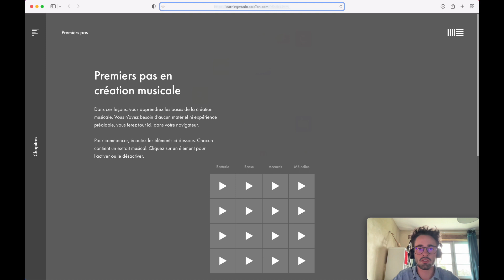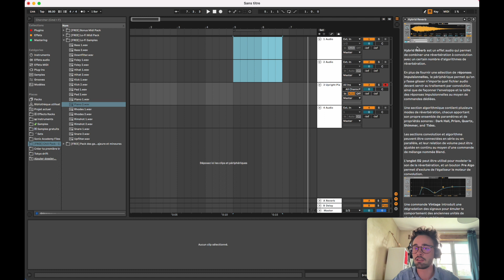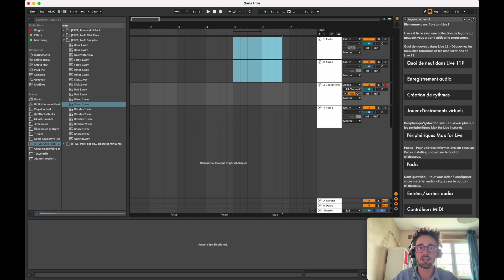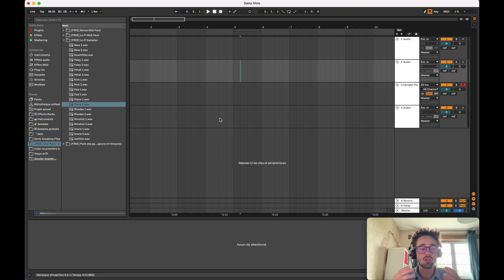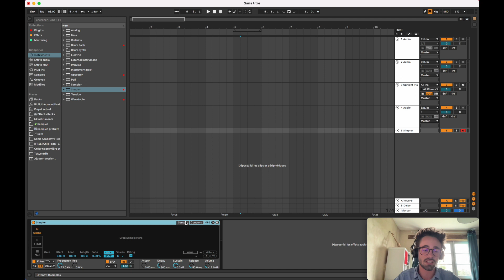Comment apprendre à PRODUIRE sur ABLETON LIVE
Connaissant la galère de l’apprentissage de la m.a.o, je viens te partager ce que je connais pour que tu puisse gagner du temps dans ton projet musical.

▬▬▬▬▬▬▬▬▬▬▬▬▬ INFORMATIONS ▬▬▬▬▬▬▬▬▬▬▬▬▬

📂 Formation pour apprendre à utiliser Ableton Live et créer ta première track

▬▬▬▬▬▬▬▬▬▬▬▬▬ LIENS POUR ABLETON ▬▬▬▬▬▬▬▬▬▬▬▬▬

Ableton Live Intro

Ableton Live Standard

Ableton Live Suite

▬▬▬▬▬▬▬▬▬▬▬▬▬ A PROPOS  ▬▬▬▬▬▬▬▬▬▬▬▬▬

Yo, moi c'est Thibaut, producteur en autodidacte depuis 2015.

Je veux aider les producteurs ambitieux à créer des productions chill qui puissent les guider à trouver leur propre style.

J'ai déjà eu la chance de jouer en live devant plus de 1000 personnes et de jouer aux Galeries Lafayette.

▬▬▬▬▬▬▬▬▬▬▬▬▬ SCRIPT  ▬▬▬▬▬▬▬▬▬▬▬▬▬

00:00 : Introduction
00:59 : Le site interactif d'Ableton Live
02:00 : La fenêtre d'aides
02:34 : Les aides à l'ouverture d'Ableton Live
03:18 : Création de playlists de tutos
04:04 : La meilleure manière d'apprendre
05:12 : Conclusion

Yo c'est Thibaut de Chill producers, j'espère que tu vas bien, aujourd'hui on va voir comment apprendre la production sur Ableton Live 11.

Même si tu es sur une version plus ancienne comme la 9 ou la 10, voire une plus récente qui n’est pas encore sortie à l’heure où je te tourne cette vidéo, tu pourras quand même appliquer ce que je vais te donner ici.

Ableton live est un logiciel pour produire de la musique mais il a surtout été créé pour produire de la musique en live et performer sur scène.

Pour chaque logiciel de production, tu as ce qu’on appelle un workflow. C'est-à-dire une manière de travailler qui va être différente selon chacun.

En plus de ce workflow du logiciel, tu pourra créer ton propre workflow donc ta propre manière de t’organiser et de produire efficacement mais ça je l’explique de manière plus appliquée dans ma formation pour créer ta première track avec Ableton Live, dont le lien est dans la description

Donc pour maîtriser le workflow de ton logiciel, tu devras l’apprendre à 100% pour comprendre son fonctionnement.

SUR LE SITE

Premièrement, tu a une aide très utile sur le site d’Ableton qui à mon avis est trop peu connu et qui t’aide à apprendre la production musicale pas à pas avec une démonstration très explicite.

Dis-moi ce que tu penses de cet outil qu’ils ont fait mais perso je le trouve incroyable pour commencer à comprendre les fondements de la production

MESSAGE D'INFORMATIONS

Ensuite, ce qu’il faut que tu saches, c’est que tu a une indication qui te donne des informations sur chaque fonctionnalité de Live dans cet espace que tu déploie ici.

LES TUTOS QUAND TU LANCE LE LOGICIEL

Dès que tu lance le logiciel, tu va aussi voir plusieurs étapes pour commencer à apprendre à utiliser le logiciel, ce qui est vraiment super pour débuter et comprendre certains termes.

Les tutos sont vraiment bien faits et je vais te donner un aperçu de ce que tu vas pouvoir y trouver.

REGARDER DES TUTOS

Ben ouais c’est surement le plus simple des conseils mais il faut que tu réussisses à trouver les bons tutos pour pouvoir apprendre à produire de manière efficace sur Ableton et je te conseille donc de t’abonner pour pouvoir avoir plus de tutos dessus.

Encore une fois, je te conseille aussi de trouver des tutos de qualités qui sont en général dans des formations complètes. Eh oui j’ai bien créer une formation qui t’apprends comment apprendre à utiliser Ableton Live tout en créant une track. Le lien est en description.

Après, que ce soit avec moi ou avec quelqu'un d’autres, mon meilleur conseil est celui-ci, forme toi !

Perso je me suis formé des centaines d’heures en production et je ne suis pas le meilleur producteur mais je progresse avec ce que j’apprends et c’est une manière efficace d’avancer plus rapidement qu’en regardant des tutos tu peux me croire !

▬▬▬▬▬▬▬▬▬▬▬▬▬ VIDEOS SIMILAIRES  ▬▬▬▬▬▬▬▬▬▬▬▬▬